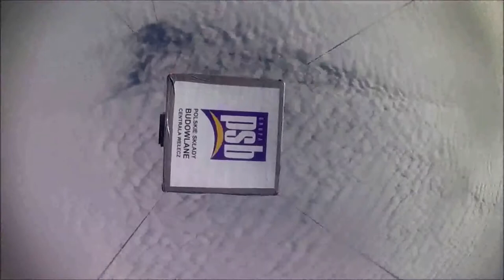Kosmiczna pasja Mateusza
Mateusz idzie na kosmiczne studia. W wywiadzie opowiada o tym jak jego pasja do budowania rzeczy w warsztacie przeradza się w prawdziwe budowanie rakiet i samolotów.

▸ Realizacja: Mateusz Żebrowski

▸ Film powstał dzięki wsparciu Fundacji PZU oraz EuRoPol GAZ s.a.